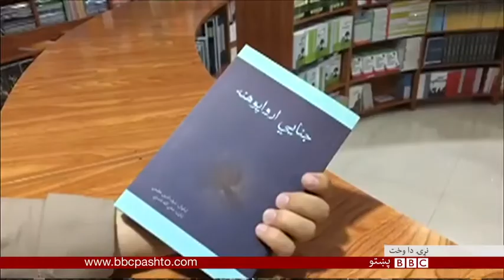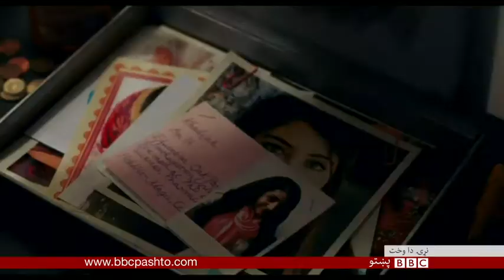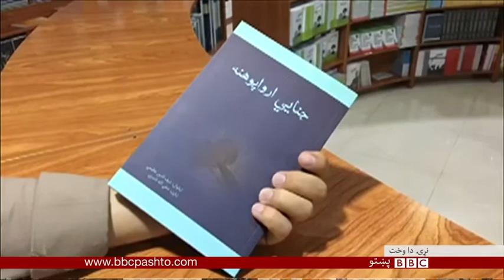هنري شېبې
د هنر له ډګره خبرونه او پرمختياوې مو په دې خپرونه کې راټولې کړې دي.